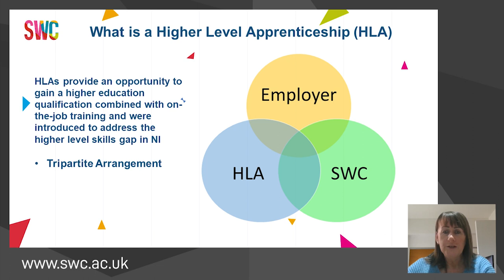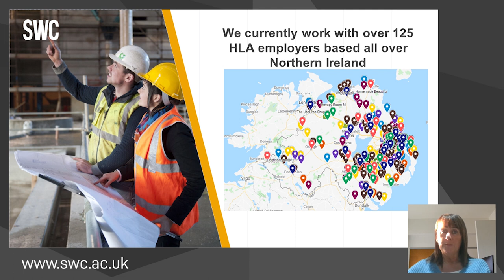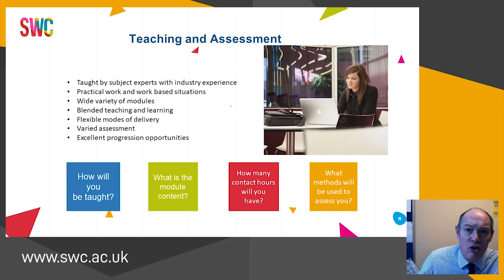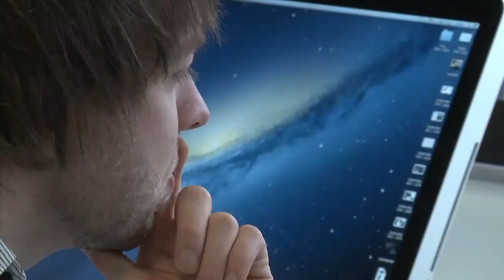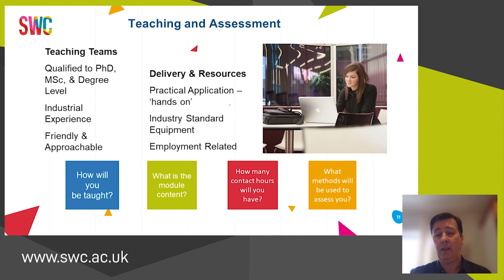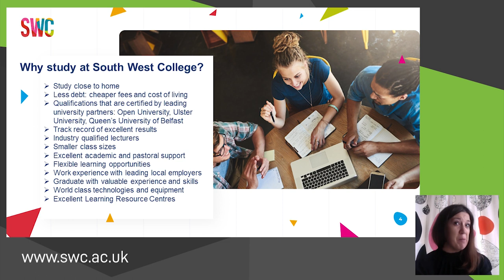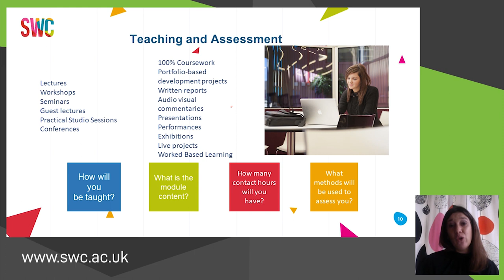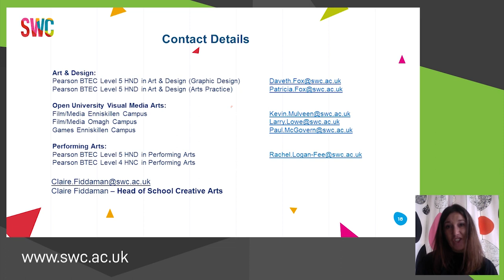Virtual Open Evening - Faculty of Built Environment, Creative and Life Sciences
This session led by John Moss (Head of Faculty) and will provide attendees with information about the range of Higher Education courses at South West College in areas such as;

Sport & Life Science
Natural and Built Environment
Creative Arts

At the end of the presentation attendees will be able to ask questions and get the opportunity to talk to academic staff regarding specific courses, the application process, tuition fees and general academic support for students.

Schedule
5.30 – 5.40 - Introduction
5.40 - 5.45 – Higher Level Apprenticeships (HLA's) - Noreen McGirr
5.45 – 5.55 - Sport and Life Science - John Moore
5.55 – 6.00 - Student Experience Student Services
6.00 – 6.10 – Natural and Built Environment - Stephen Moss
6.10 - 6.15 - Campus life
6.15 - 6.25 - Creative Arts - Claire Fiddaman
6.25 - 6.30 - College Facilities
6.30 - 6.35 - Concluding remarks